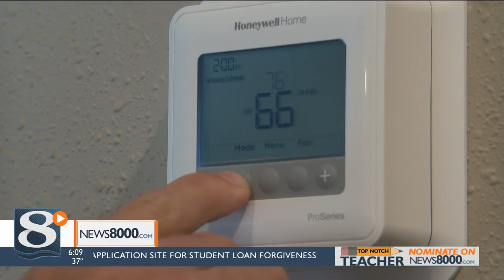Onalaska heating technicians offer advice as heating season begins